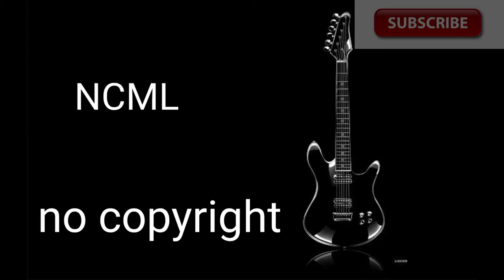Thomas Gresen - Pretty Lies ( No Copyright Music library)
➤ Licence:

You’re free to use this song in any of your video.

Song: Thomas Gresen - Pretty Lies ( No Copyright Music library)
Music provided by No Copyright Music library.